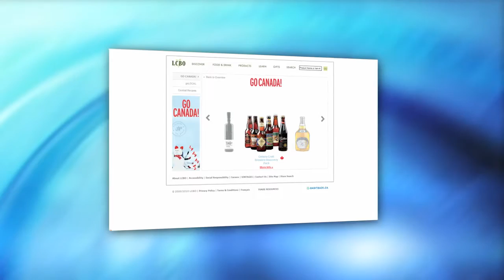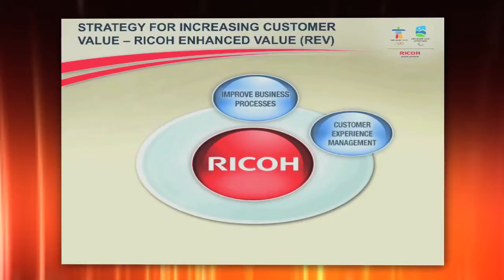Cattails Demo Reel